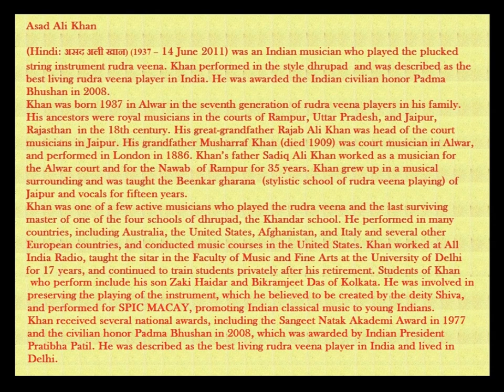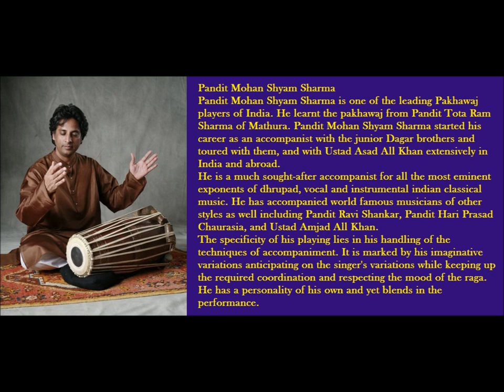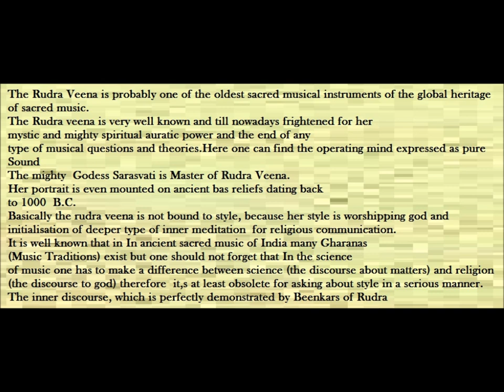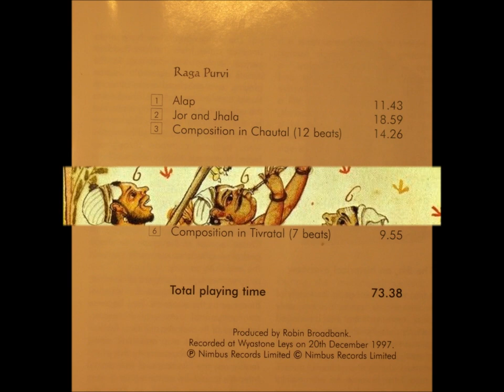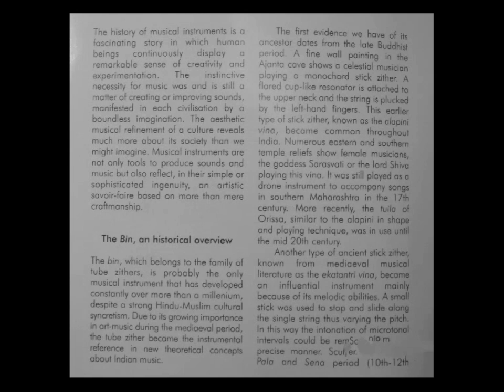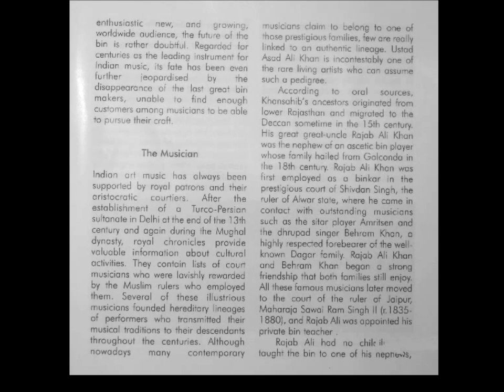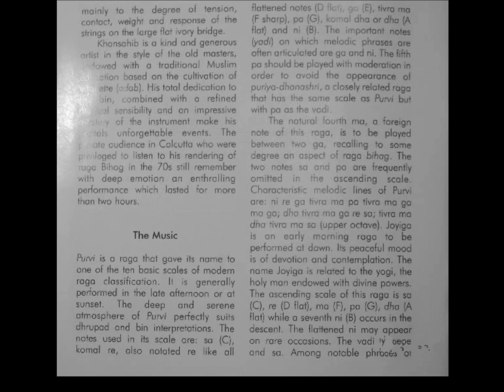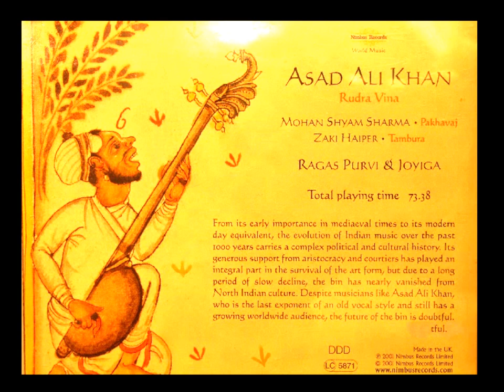ASAD ALI KHAN------- RAGAS PURVI & JOYGA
The Origins of Rudra Veena

An ancient musical instrument, Rudra veena has appeared most popularly in numerous ragamala paintings, where both men and women are shown playing the instrument. A stick zither belonging to the greater family of veena and associated with the Dhrupad genre of Hindustani classical music, Rudra veena originated in northern India and is named after the Hindu god Shiva, who is also known as Rudra. Some believe that the mythological king of Lanka, Ravana, built this veena to pay homage to his beloved deity and named it after him. Another story posits that Shiva himself created the instrument, inspired by the beauty of Parvati, his consort.
The globular resonators on either end of the Rudra veena are made of dried gourds and the connecting tubular body is made of wood that has twenty-four raised wooden frets. It takes over six months to create one and they are therefore not only rare but also priced at extremely high rates.
The Rudra veena was a popular and important instrument, especially in aristocratic court music. Towards the beginning of the nineteenth century, its popularity declined with the introduction of the surbahar, the sitar, and the rise of the Khayal genre of Hindustani music. A maestro of the instrument, Ustaad Zia Mohiuddin Dagar is credited with the revival of the Rudra veena as a solo instrument to be played in concerts. The recordings of another master player, Dattatreya Rama Rao Parvatikar, are now part of the UNESCO Collection of Traditional Music of the World. However, very few Rudra veena ustaads (maestros) remain, as the instrument is notoriously difficult to master.